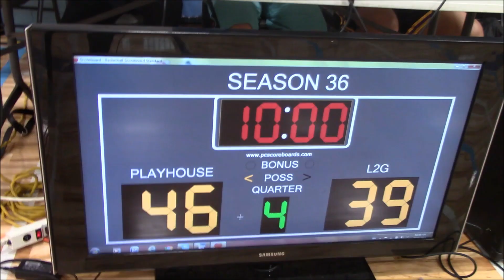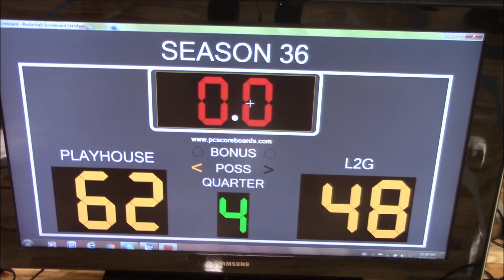07 28 2018 Open ALL FLIP - Playhouse VS L2G